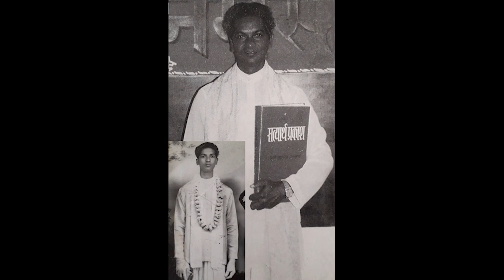Pandit Soerdjpal - Apne Ishwar se (Gemeente Arya Dewaker Suriname)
Pandit Soerdjpal Ramjatan kortweg bekend als pandit Soerdjpal is maandagavond 27 oktober 2021 overleden. Hij is 89 jaar geworden. Behalve pandit, schrijver, dichter en zanger was hij guru van vele pandits.
Pandit Soerdjpal Ramjatan was geboren op 21 februari 1932, te Meerzorg in het district Commewijne. Hij was een gezaghebbende en hooggeleerde pandit van de Vereniging Arya Dewaker. Sinds 1952 was hij verbonden aan de gemeente Arya Dewaker. Pandit Soerdjpal was een kenner van het Sanskriet en Hindi.
Hij was een groot geleerde in rituelen 'Siddhant Shastri' van de Vedische geschriften.
Verworven diploma's en titels zijn o.a, Madhyama,Pravesh,Sanskrit Balbodh,Sankrit Prarambh,Sidhant Shastri,Sanskaar Shatri en Veda Vachaspati.
Daarnaast heeft hij met medewerking van Arya Dewaker Mahasabha vele pandits en pandita’s  opgeleid, die succesvol de Waidik Dharma wereldwijd uitdragen. Nationaal en internationaal heeft hij vele conferenties bijgewoond en als zo zijn bijdrage geleverd.
Nationaal als internationaal is de Arya Samaaj gemeenschap hem zeer erkentelijk en dankbaar voor zijn kennis, wijsheid en zijn kritische bijdrage aan de Vedische leer.
Zijn kennis heeft hij ook kunnen delen met verschillende religieuze groeperingen in ons land. Wij zullen zijn goede werk voorzetten.
De vereniging Arya Dewaker verliest in hem een grote kenner en uitdrager van de Vedische leer. Het Hoofdbestuur van de vereniging Arya Dewaker condoleert de totale gemeenschap in en buiten Suriname met dit smartelijk verlies. Pandit Soerdjpal is, donderdag 28 oktober 2021, gecremeerd.
Het hoofdbestuur van Arya Dewaker Suriname.

Muzikanten:
Van links naar rechts (staand)
Lal Ramphel:Percussie
Mahinder Raghoe:Keyboard
Iwan Radjkumar:Bass Guitar
Regie Lalai:Rhythem Guitar
Moen Mahabali:Dholak
Van links naar rechts (zittend)
Roy Raghoe:Tabla
Kesriepersad Jokhoe:Mandolin